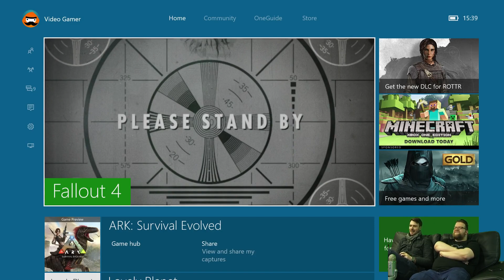Fallout 4 Let's Play - Jim & Steve Fall Out Part 6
VideogamerTV backups.